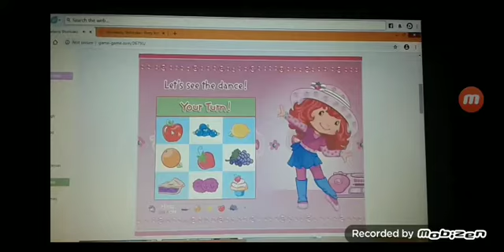Strawberry Shortcake Dance Game (Backwards)